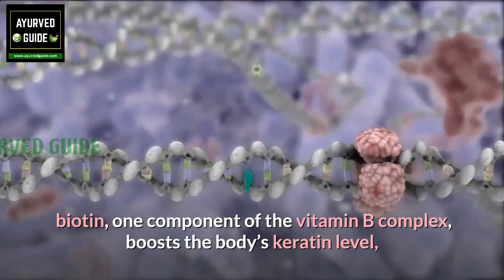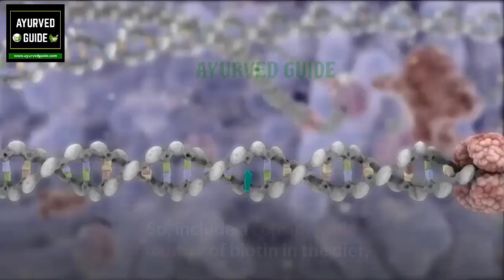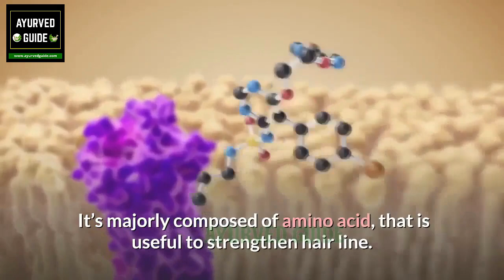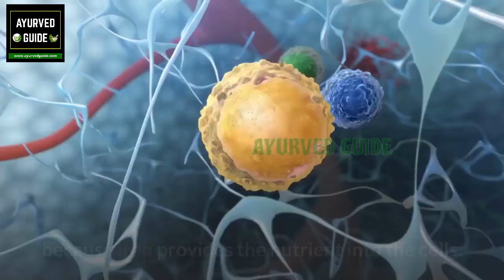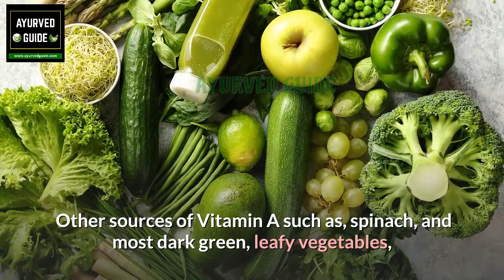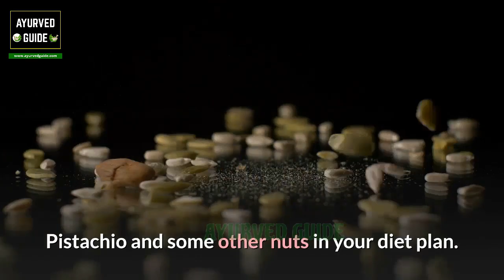Hair Fall Control Food - Top 8 Foods To Prevent Hair Loss - Best Diet For Hair Loss In Men & Women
In this video, you will know about, Hair Fall Control Food - Top 8 Foods To Prevent Hair Loss - Best Diet For Hair Loss In Men & Women

hair fall control food - The 2% solution is the only hair loss treatment for women approved by the FDA
Read how to stop hair loss on L'Oréal Professionnel  diet plan, full-day diet for muscle building, full day diet plan for building muscle, full-day lean bulk, full day of eating for healthy hair, hair fall, hair fall diet, WOW,  com/ I trust you will take in something from What to Eat to Stop Hair Fall Immediately/Best Foods for Hair Growth
Top 10 food to stop hair fall | Stop hair fall naturally | Best hair loss treatment for men & women
Hair fall control food tips in Tamil · hair fall & dandruff control tips in Tamil · simple tips for hair fall control in Tamil · How to Stop Hair Fall | Beauty Tips